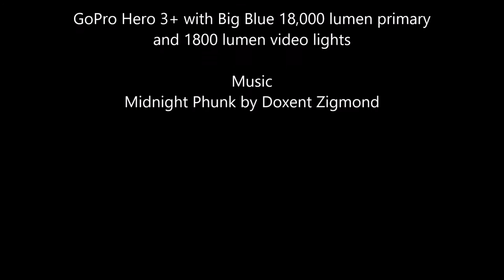Queen's Bypass Jackson Blue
Swimming the Queen's Bypass circuit